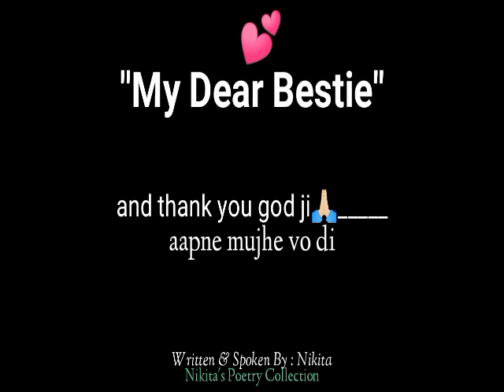Sath Mil 🥰 | Bestie Poetry | Female Best Friend | Whatsapp Status | Nikita's Poetry Collection Hindi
Sath Mile 🥰 | Bestie Poetry | Female Best Friend | Whatsapp Status | Nikita's Poetry Collection Hindi

Video Keyword's...

Bestie ka sath mile poetry in hindi
Bestie poetry in hindi
Bestie poetry in urdu
Bestie poetry hindi
Bestie poetry status hindi
Bestie poetry whatsapp status hindi
Bestie poetry by nikita's poetry collection
Bestie status in hindi
Bestie whatsapp status in hindi
Best friend poetry in hindi
Best friend poetry in urdu
Best friend poetry status in hindi
Best friend poetry whatsapp status hindi
Best friend poetry by nikita's poetry collection
Best friend status in hindi
Best friend whatsapp status hindi
Female best friend poetry in hindi
Female best friend poetry hindi
Female best friend poetry status in hindi
Female best friend poetry whatsapp status hindi
Female best friend poetry for whatsapp in hindi
Female best friend status in hindi
Female best friend whatsapp status hindi
Female Bestie poetry in hindi
Female bestie poetry in urdu
Female bestie poetry status in hindi
Female bestie poetry Whatsapp status in hindi
Female bestie status in hindi
Female bestie whatsapp status hindi

Nikita'sPoetryCollection